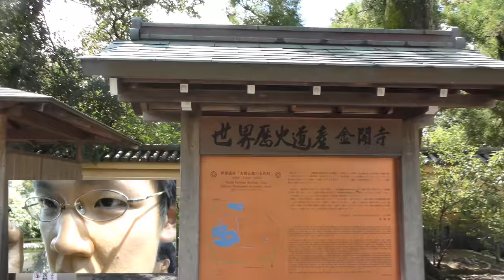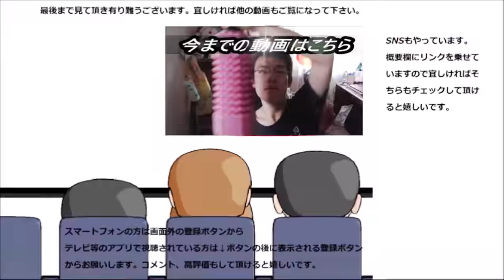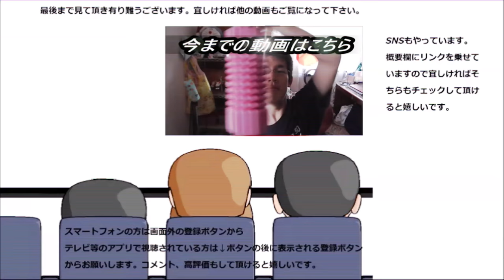京都旅行で金閣寺を散策してみた。本当に神々しいんですね～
京都旅行で金閣寺を散策してみました。此の黄金の輝き、本当に神々しさを感じますね～
歴史は奥深いです。
贈り物は此方まで↓
〒153-0042